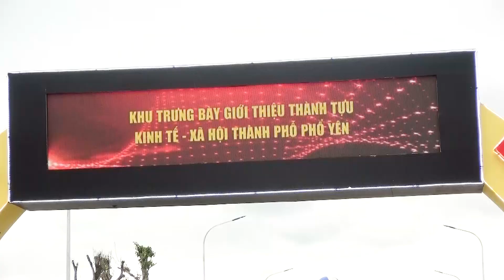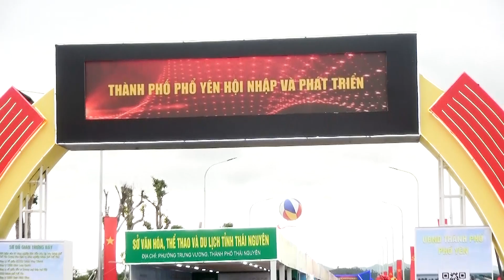KỶ NIỆM NGÀY THÀNH LẬP THÀNH PHỐ PHỔ YÊN TỈNH THÁI NGUYÊN NGÀY 9 10 NĂM 2022 mp4 P2